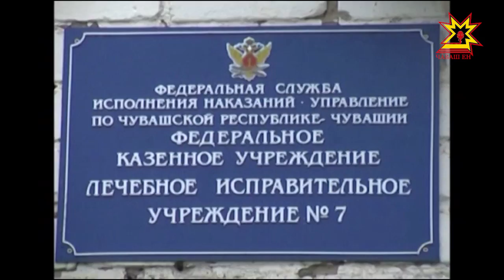В нашей стране прходит акция «Стоп ВИЧ/СПИД».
Профлактику, возможности лечения и другие связанные с этим диагнозом вопросы обсудили в Лечебно-исправительном учреждении №7.